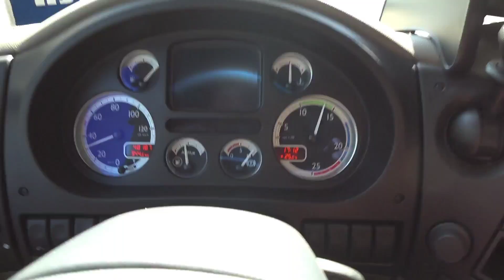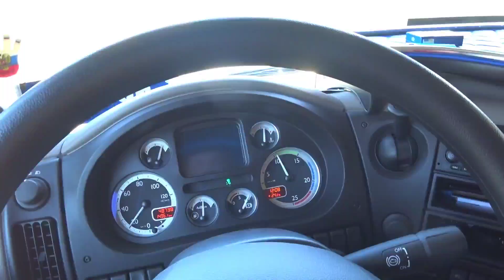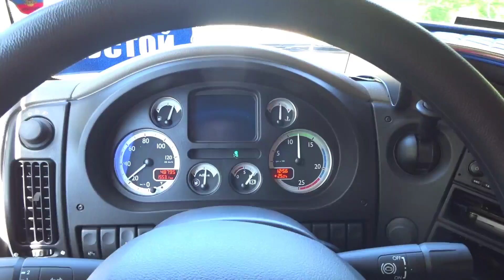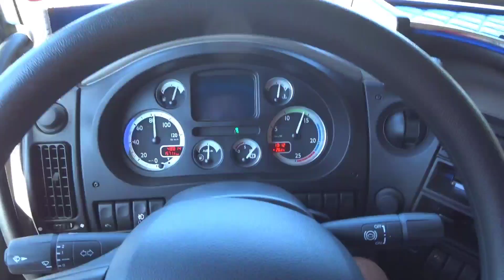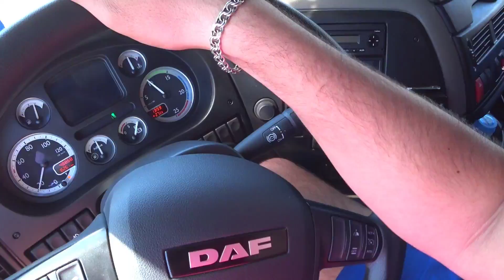Как вам такой самосвал?)Работа кипит)Встретил коллегу Юрика